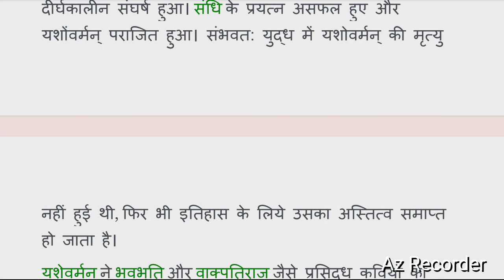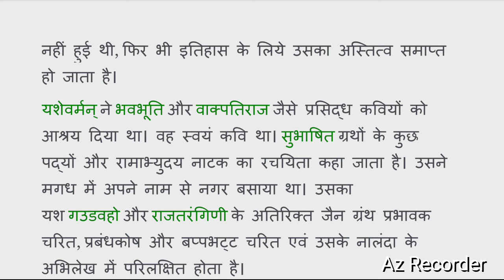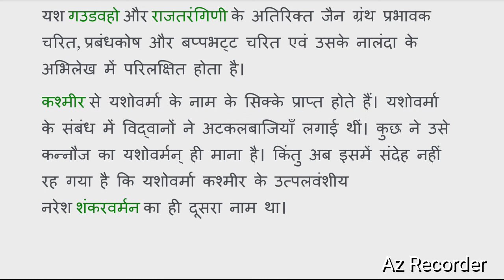कन्नौज नरेश यशोवर्मन | प्राचीन इतिहास | B.A. 3rd Semester, Class 02